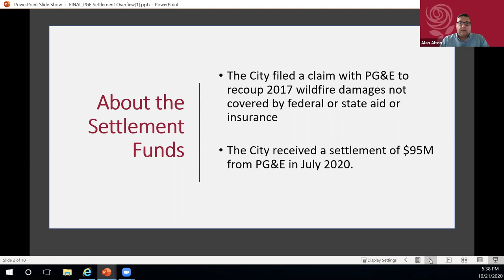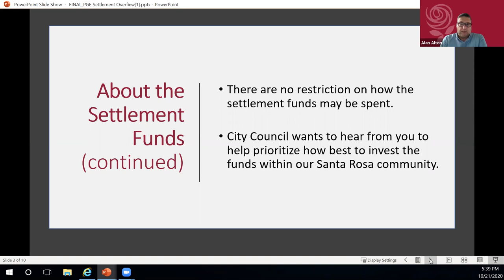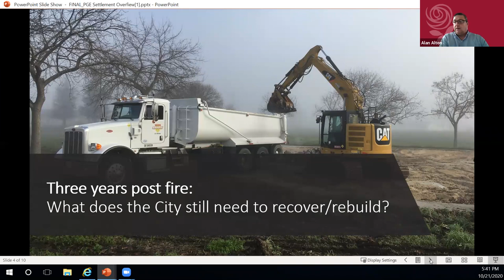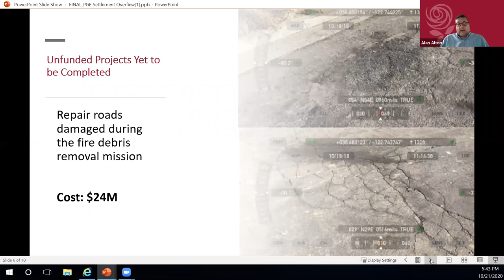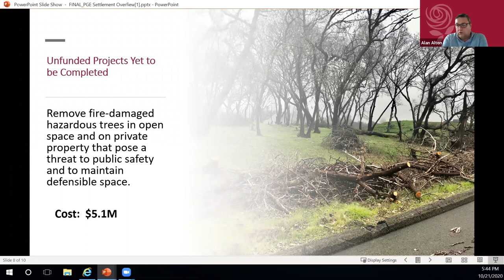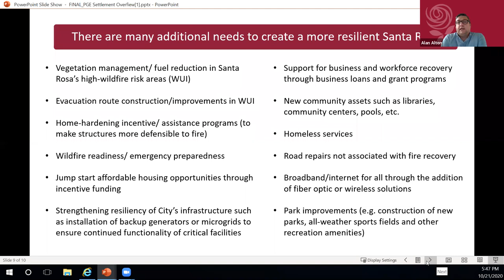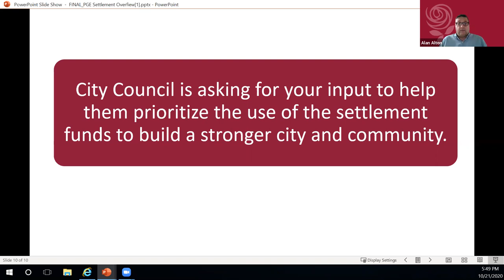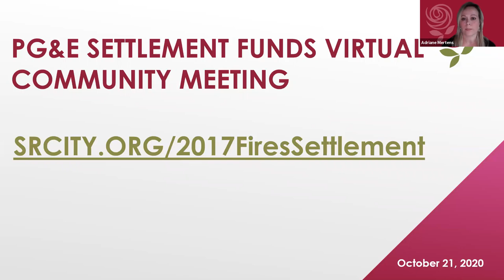Oct. 21, 2020 - PG&E Settlement Fund Community Meeting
Public input meeting regarding the PG&E settlement funds for fire survivors of the Fountaingrove, Hidden Valley, Montecito, and Oakmont neighborhood areas.